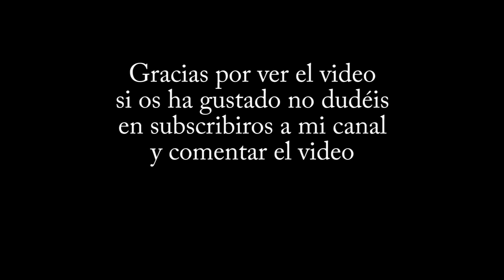assassin's creed III hacha tomahak connor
echa de madera el mango , un cinturón roto, una pluma de paloma , el hacha esta echa de cartón, masilla de modelar , cola de marquetería, y papel adesívo plateado